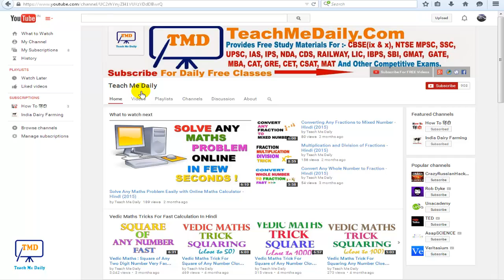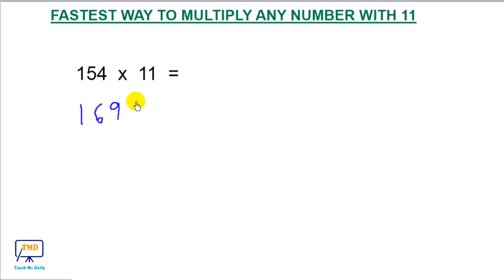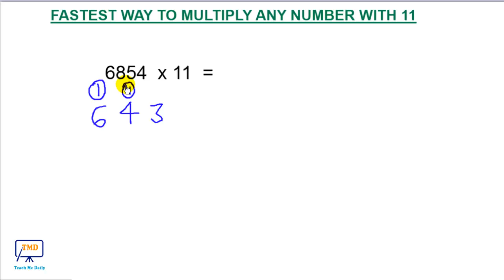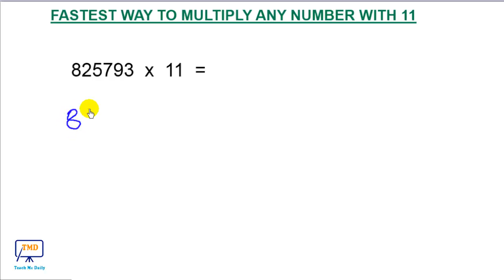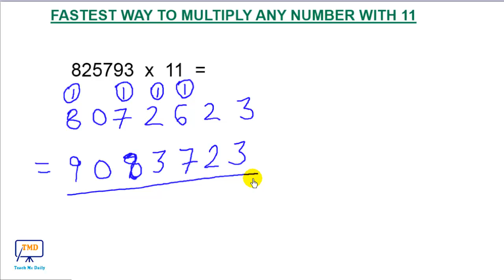Multiplication Trick: Multiply Any Number with 11 Fast - Hindi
Multiply Tricks and Shortcuts